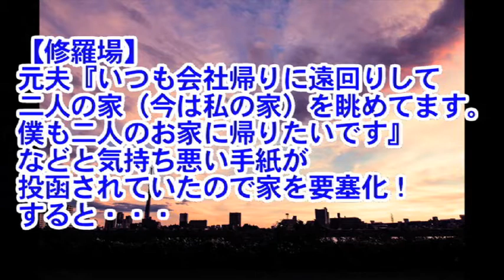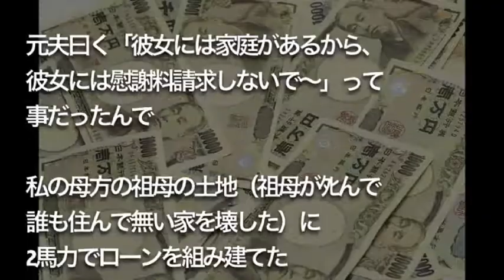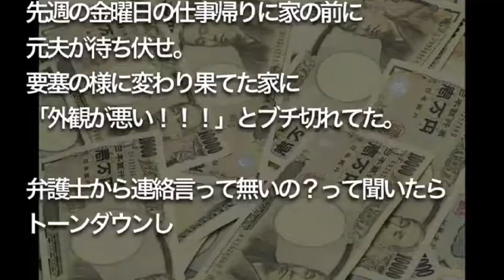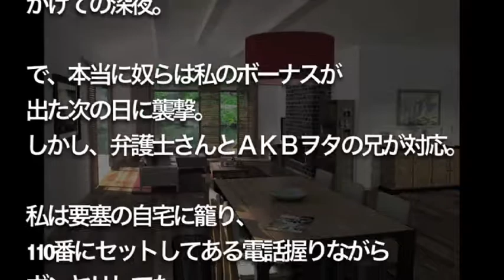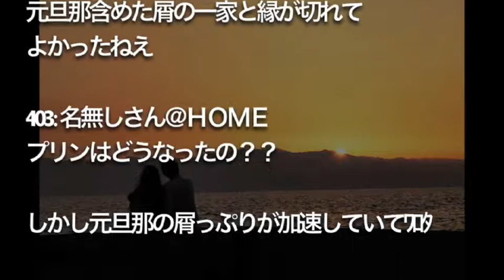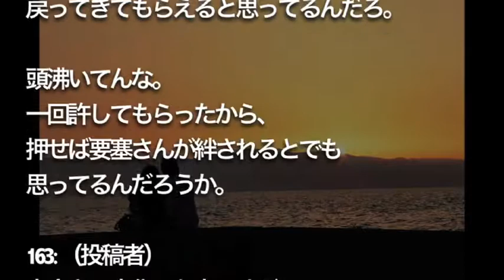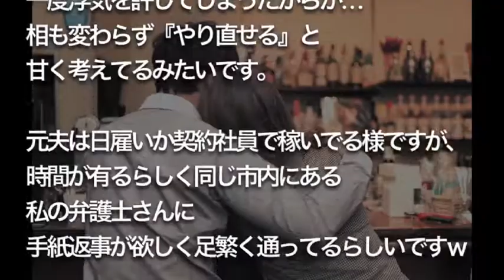【修羅場】 元夫から気持ち悪い手紙が 投函されていたので 家を要塞化！ すると・・・